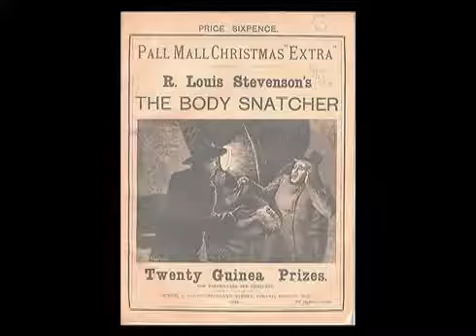Invasion of the Body Snatchers (10/12) Movie CLIP - Dog-Man Pod (1978) HD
Invasion of the Body Snatchers movie clips: BUY THE MOVIE: Don't miss the HOTTEST NEW TRAILERS: .

Teenage Mutant Ninja Turtles Episode 127 in High Quality.

Short Mystery Story Collection Vol. 001 (Audio Book) Short Mystery Story Collection 001: a collection of 10 short works of mysterious fiction in the public domain .